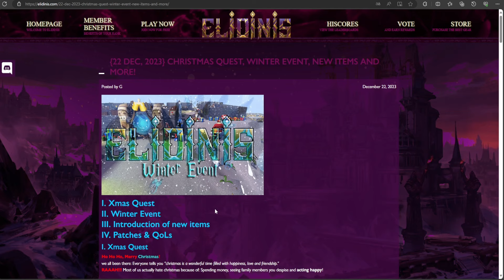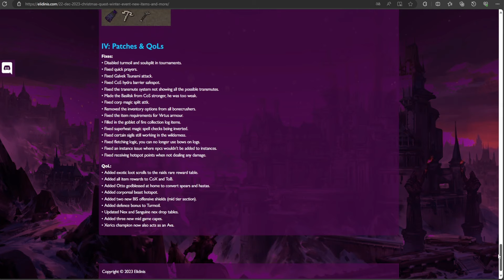WAIT WHAT? X MAS QUEST & WINTER EVENT IS HERE! HUGE UPDATE ( 50$ BOND HUGE GIVEAWAY ) ELIDINIS RSPS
USE MY REF FOR JUICY STUFF